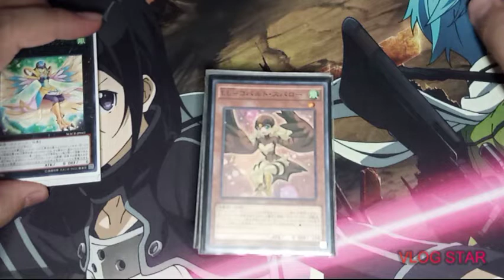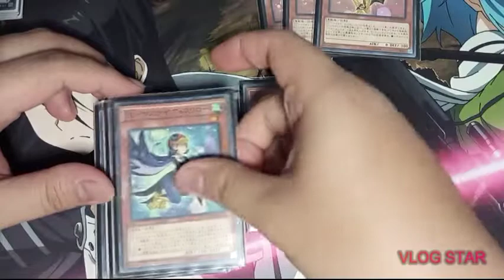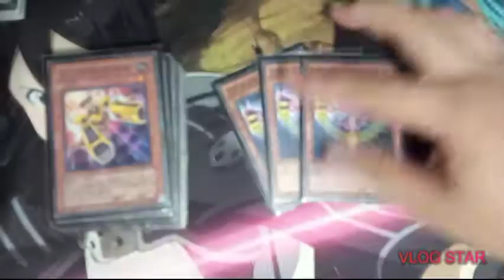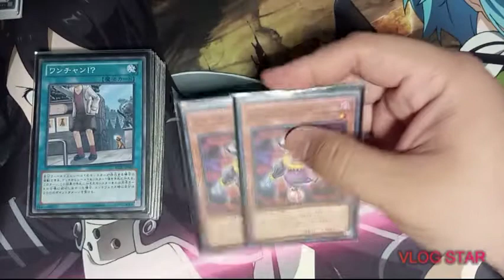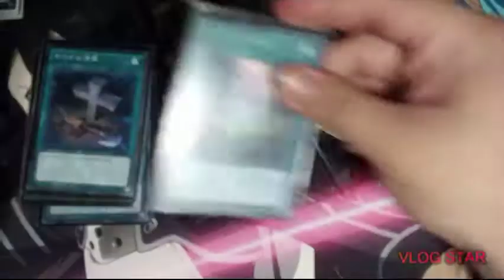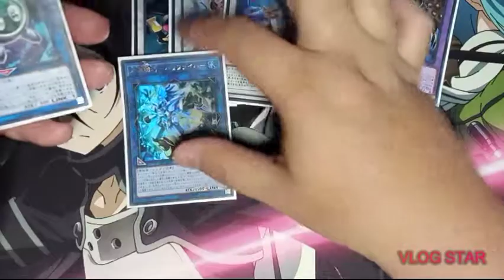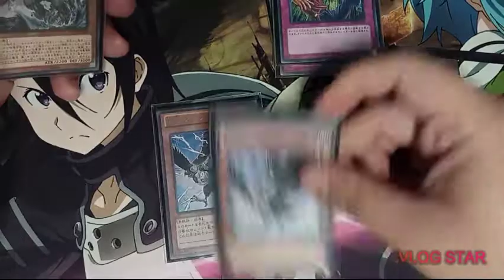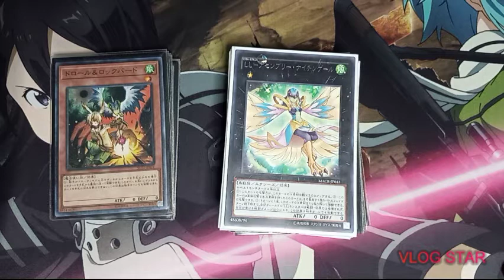My Lyrilusc Deck(Lyrical Luscinia) OCG